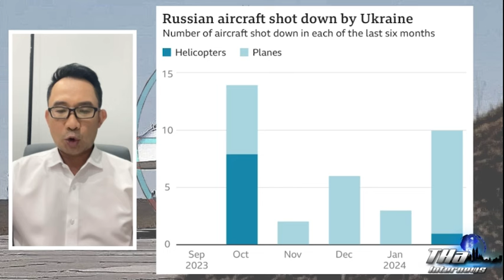ยูเครน โว สอยเครื่องบินรบ รัสเซียตกอีก 10 ลำ | THA Internews